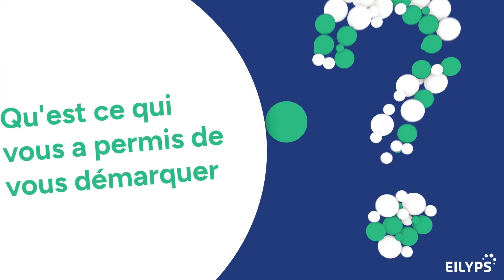Challenge Éleveurs EILYPS - Viande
🎬 Nous clôturons ce ChallengeEleveurs" avec notre dernier champion Loïc - EARL Pedrot, dans la catégorie bovins viande - multi critères 🥇

Comment s’est-il démarqué pour remporter cette médaille ?

🐄 Une conduite de l’élevage des génisses très bien maitrisée, avec des pesées de croissance régulière, permet à Loïc de faire vêler en moyenne ses génisses de race Charolaise à 24 mois. Une vraie prouesse technique qui contribue fortement aux bonnes performances technico-économiques.

🤝 Un accompagnement au quotidien de son conseiller Alexis qui joue un rôle essentiel dans son succès quotidien. Grâce à son soutien, Loïc peut suivre attentivement son troupeau, analyser ses résultats et apporter les améliorations nécessaires pour continuer à progresser.

🧬 Un encadrement génétique rigoureux pour son troupeau, assurant des animaux en bonne santé et des performances optimales.

📈 Un suivi des performances de croissance pour adapter le rationnement en fonction du pâturage

Félicitations Loïc ! Rendez-vous l’année prochaine pour la prochaine édition

*Le fonctionnement de cette catégorie repose sur un système de scoring, prenant en compte plusieurs critères
- Taux de productivité
- Âge au vêlage des génisses
- Intervalle vêlage – vêlage
- IVMAT